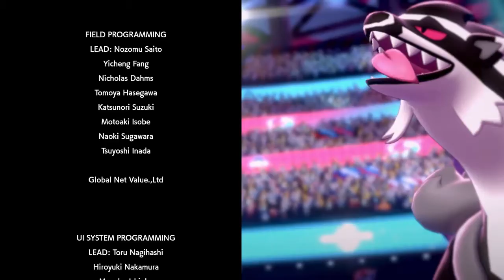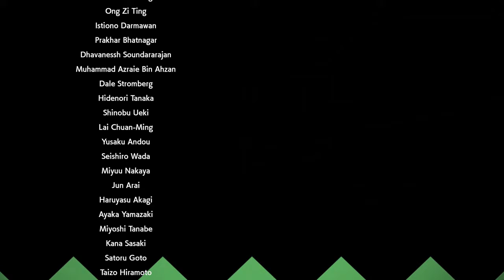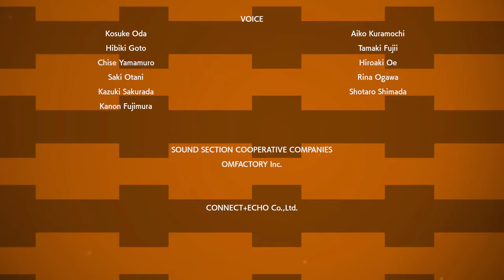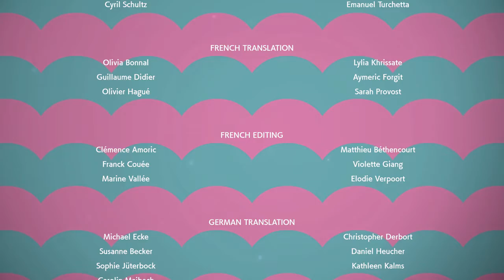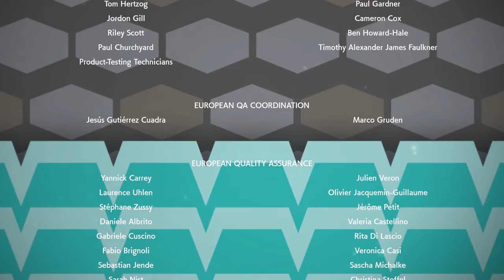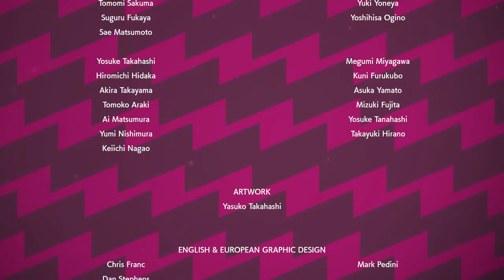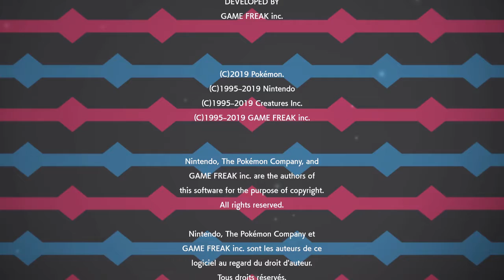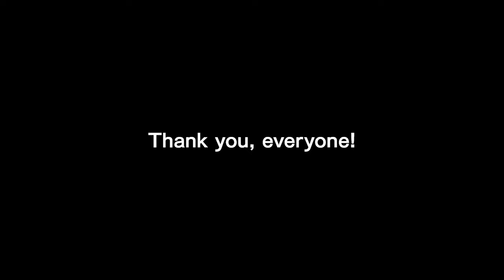The Championship Match/Pokemon Sword and Shield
Lets play-Pokémon Sword

The End?